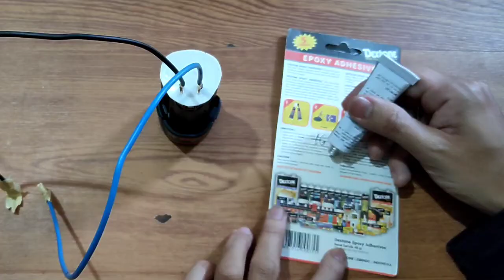AMAZING 2 IN 1 DIY TOOL ! How to Make a Powerful Cordless Vacuum cleaner and Blower !!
In this video, I am using a 12 v Cordless drill battery and 775 DC motor with PVC pipe, and i will make a Powerful Vacuum Cleaner And blower 2 in 1, it's also very durable, This is a really useful project, can be easily made at home. Hope you guys will enjoy this !!!